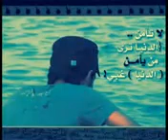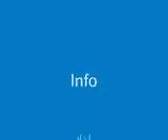Mourjan video 634507